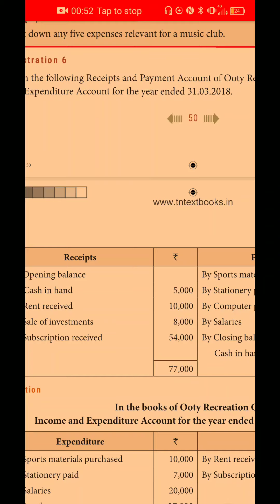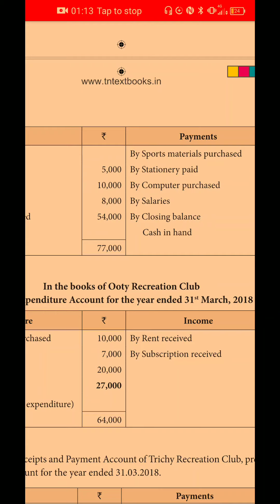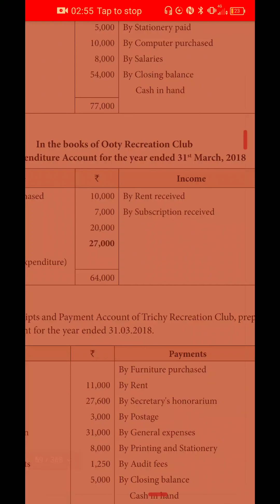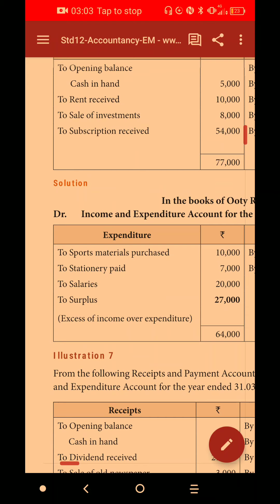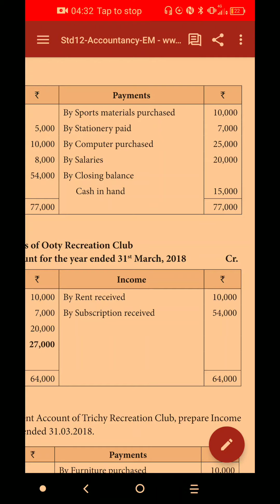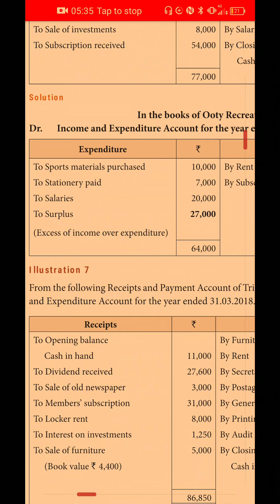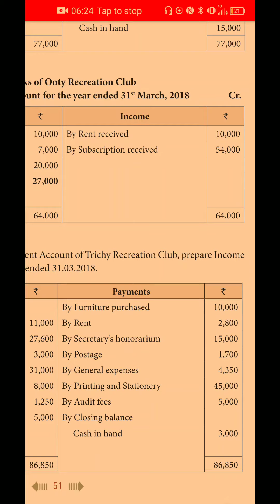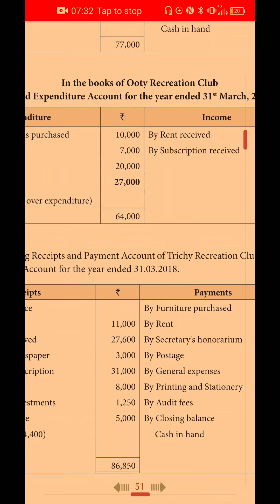12 th Accountancy (Unit-2) Illustration- 6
Accounts of not for profit organisation